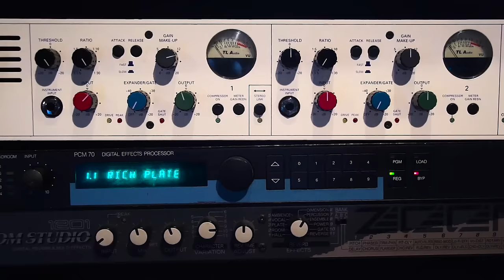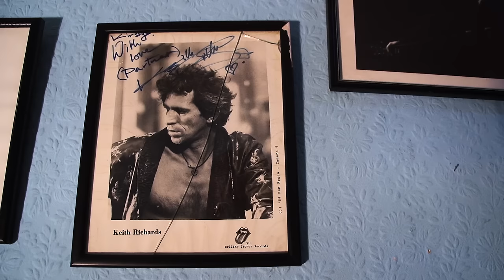Steve Lillywhite CBE (documentary teaser)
Steve Lillywhite has spent the last 40 years producing some of the finest music in your collection .. Now is the time to hear about how those seminal records were born .  Here is a teaser from the forthcoming documentary about the ups and downs of one of the worlds top music makers !!

Enjoy teaser for forthcoming documentary about Steve Lillywhite.